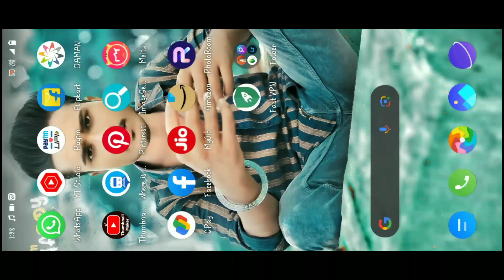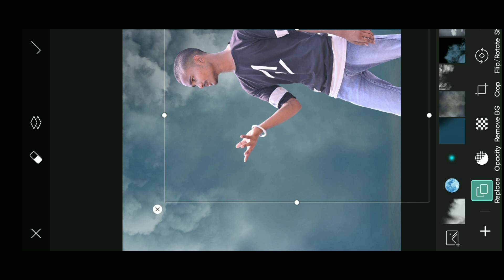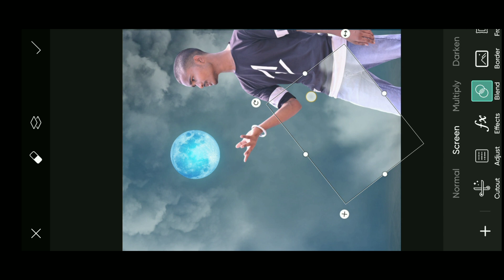Sudhanshu New moonlight photo Tutorial Moon Editing PicsArt PicsArt Editing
guys in today's video I want to say Picsart Photo Editing you will understand after watching the video till the end.

5) New Photo Editing 2022